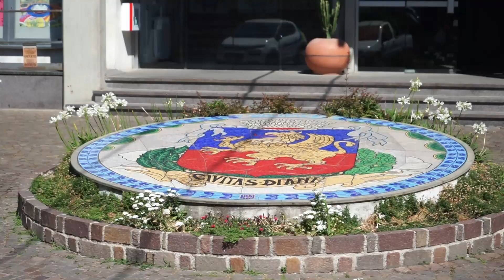Cosa si aspettano residenti e turisti dall'estate dianese, nostra inchiesta nelle vie della città